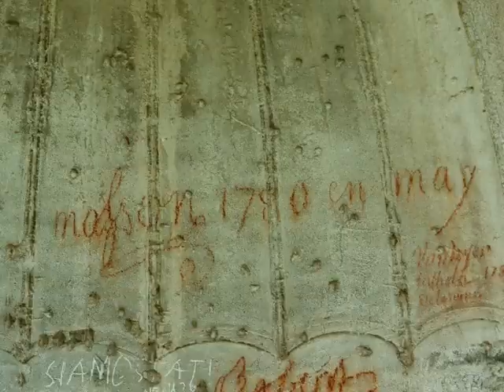VILLA ADRIANA - ACCADEMIA. UNA VISITA VIRTUALE / A VIRTUAL TOUR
L'Accademia di Villa Adriana si trova in proprietà privata e non è mai stata aperta al pubblico. L'ho rilevata e studiata con il mio Progetto Accademia e qui vi offro una Visita Virtuale con bellissime immagini inedite.

The Academy of Hadrian's Villa is privately owned and was never opened to the public. I surveyed and studied it with my Academia Project. Here is a Virtual tour with wonderful pictures never seen before